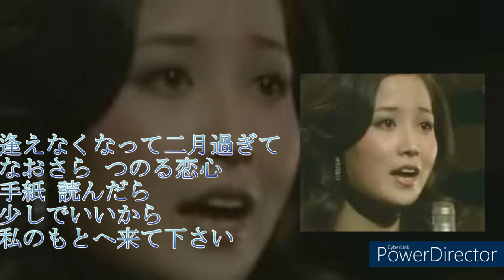みずいろの手紙 あべ静江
みずいろの手紙
あべ静江

この歌はあべ静江さんが
２１～２２歳の時に
出されたものです。
大人っぽいです。
そして
なんという美人！
なんという美声！
耳元でささやかれたら
力が抜けてしまいそうです。

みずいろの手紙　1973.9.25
作詞　阿久悠

お元気ですか そして今でも
愛しているといって下さいますか

みずいろは 涙いろ
そんな便箋に
泣きそうな心を たくします
あれこれと
楽しげなことを書きならべ
さびしさを
まぎらす私です
逢えなくなって二月過ぎて
なおさら つのる恋心
手紙 読んだら
少しでいいから
私のもとへ来て下さい

それを知りながら
あなたへの手紙を
書いてます
誰からも
恋をしていると からかわれ
それだけが
うれしい私です
愛しているといわれた時が
だんだん遠くなるみたい
手紙 読んだら
少しでいいから